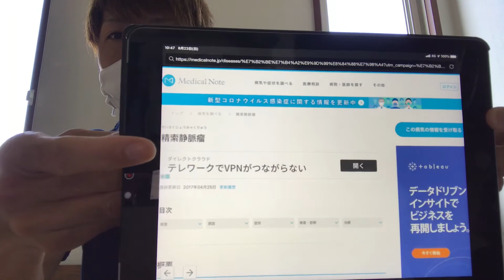男性必見!!子供ができない!?不妊!?精索静脈瘤!!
20歳か21歳になった精索静脈瘤という症状の話です。
病気のきっかけと入退院の話をしています。
※鼻炎で鼻水吸う音多いですが、病気について発信してる人少ないので参考に。